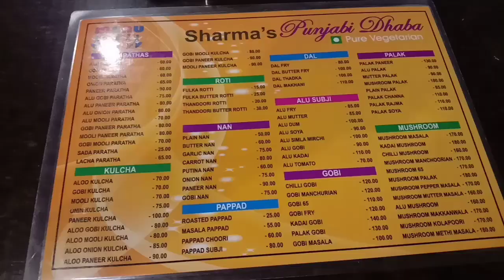Dinner Vlog || Malayali Youtuber